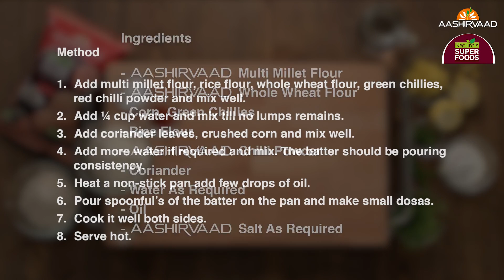Mini dosa made from Aashirvaad Multi Millet Flour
Preparation Time: 10 mins
Cooking Time: 12 mins
Makes: 10

Ingredients
½ Cup Aashirvaad Multi Millet Flour
½ Cup Aashirvaad Whole Wheat Flour
¼ Cup Rice Flour
2 Green Chillies, Finely Chopped
¼ Cups Corn, Coarsely Blended
1 Tsp Aashirvaad Red Chilli Powder
2 Tbsp Coriander, Chopped
Aashirvaad Salt As Required

Method
1. Add multi millet flour, rice flour, whole wheat flour, green chillies, red chilli powder and mix well.
2. Add ¼ cup water and mix till no lumps remain.
3. Add coriander leaves, crushed corn and mix well.
4. Add more water if required and mix. The batter should be pouring consistency.
5. Heat a non-stick pan add few drops of oil.
6. Pour spoonful’s of the batter on the pan and make small dosas.
7. Cook it well both sides.
8. Serve hot.